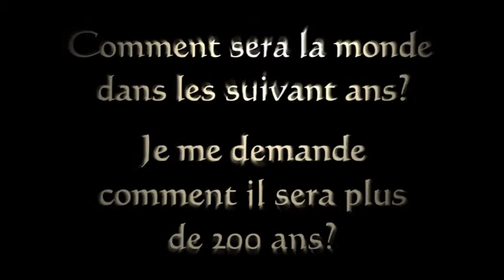Planète Techno - proiect pentru franceză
asistam la activitati din viata unei familii din viitor, o viata inundata de tehnologie, cu multe avantaje fata de noi cei din secolul XXI dar... si cu dezavantaje !